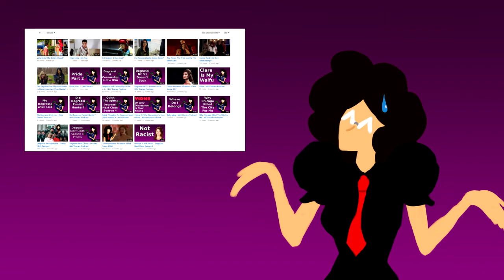Actor Unavailable, Please Try Again Later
NotAVampyre briefly explores why some characters just disappear from the Degrassi-verse, never to be seen again.

Thank you ever so much to TheVeryMask for your brilliant art!